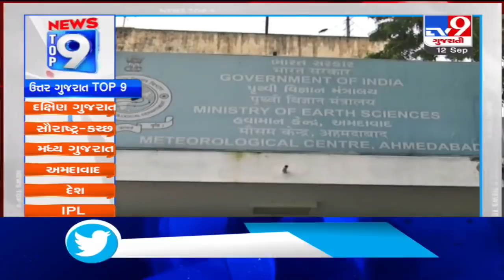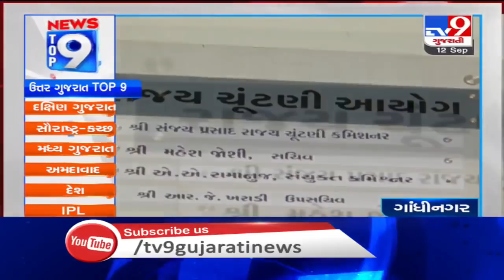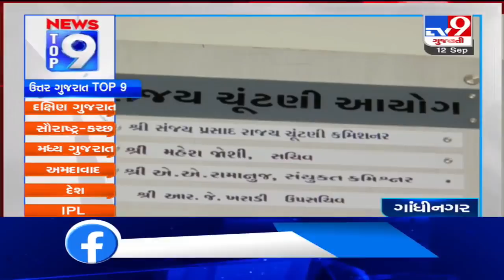Top 9 News From North Gujarat: 12/9/2020 | TV9News